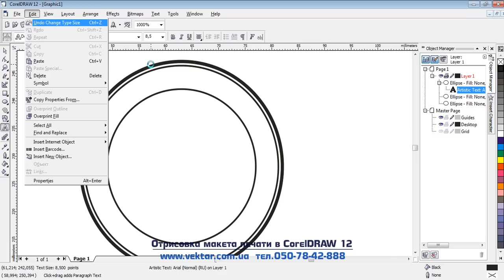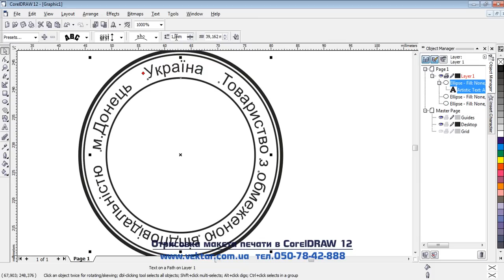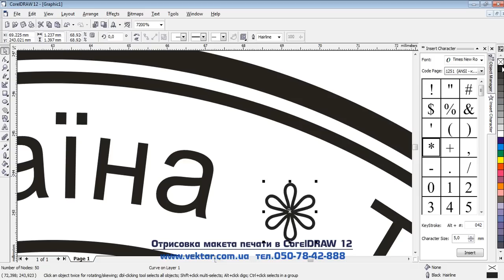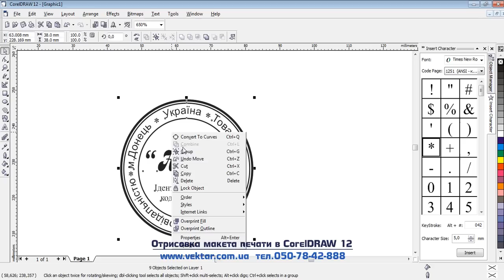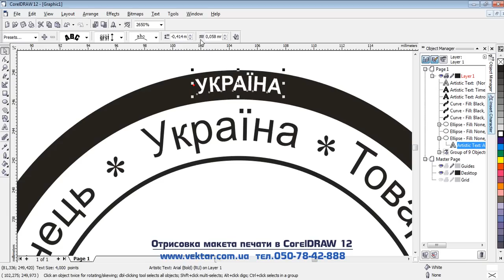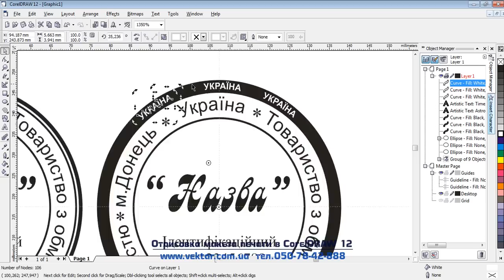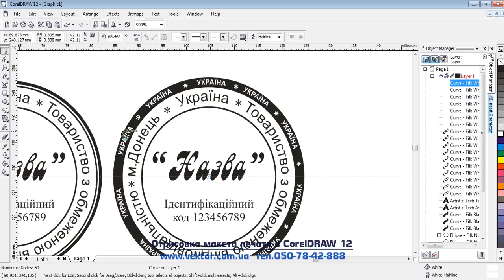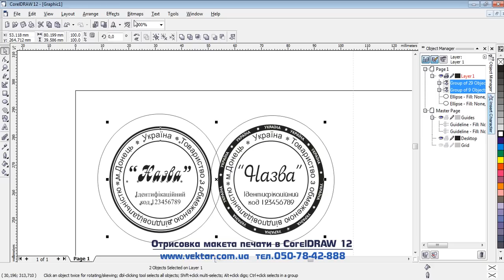макет печати в CorelDraw 12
Изготовления простого макета печати под изготовление.
Создание негатива печати.